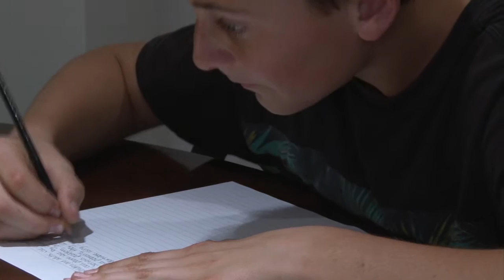A proposed bill asks for aid in research of PANDAS autoimmune disorder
The proposed bill HB2640 asks Arizona to grant 1 million dollars this fiscal year to the Department of Health Services to aid in the research, treatment and diagnosis of the autoimmune disorder, PANS and PANDAS. (Video by Amber Kahwaji/Cronkite News)